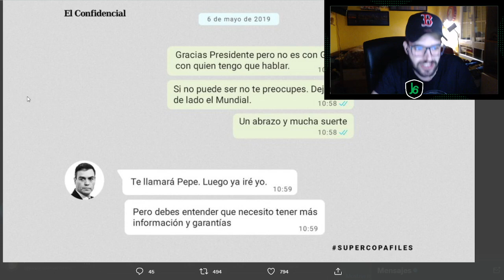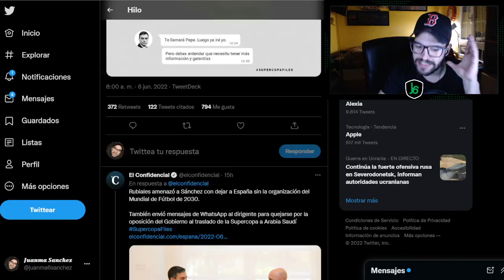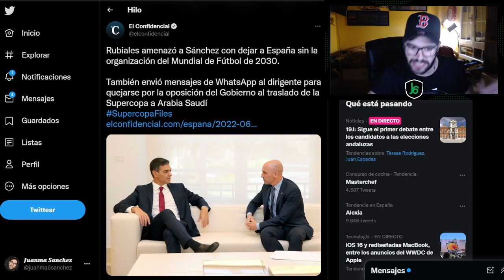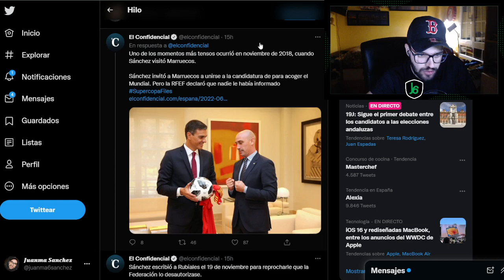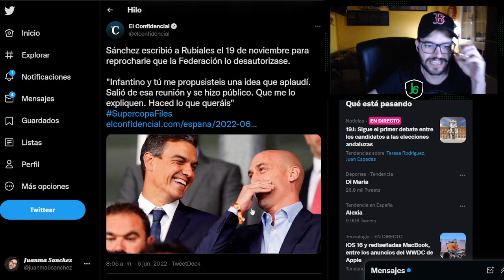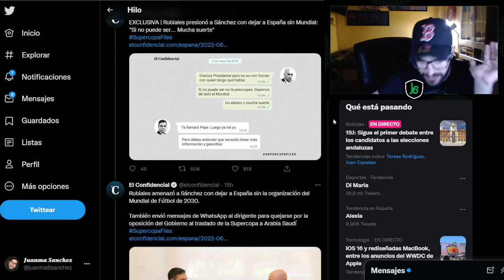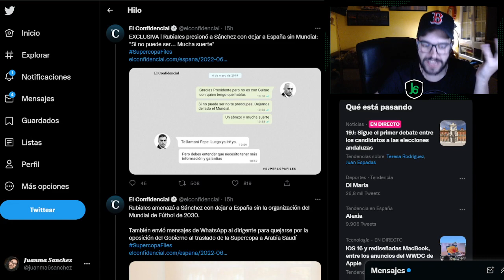¡QUE HACE! RUBIALES AMENAZA AL PRESIDENTE DEL GOBIERNO CON DEJAR A ESPAÑA SIN MUNDIAL 2030